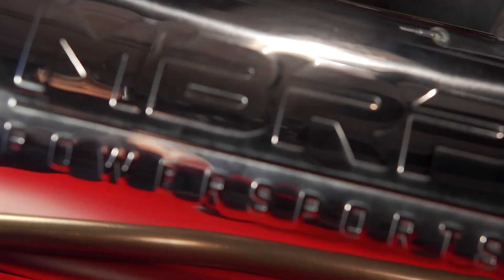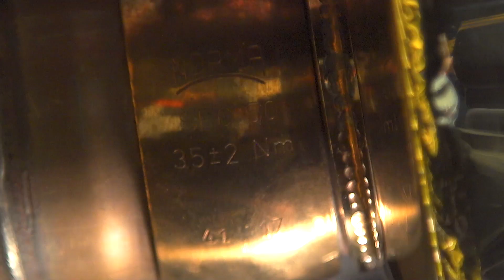Dirt Trax Television 2019 - Full Episode 2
Now that Honda’s leap into the sport side-x-side market is official, Luke gets the low down on the design and target market of the exciting new Talon 1000X & 1000R.

With Yamaha’s firm grip on the Sport ATV market, Luke goes in-depth with the 2019 YFZ450R and 2019 Raptor 700R to discover what Yamaha is doing to keep its sport ATV line-up competitive.

AJ is in the Trail Tech shop with MBRP Powersports Brand Manager - Jared Heshka - to discuss the benefits of their newest 5” Performance Series Muffler designed for the Can-Am Outlander.

And Luke ventures to take the 2019 Polaris RANGER XP 1000 EPS Back Country Edition into unknown territory as he tests its go anywhere capabilities.